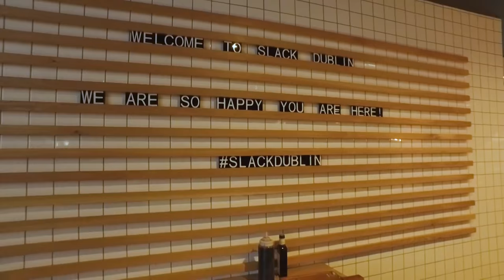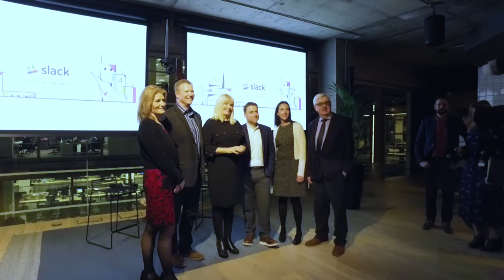Slack opens its new Operation in Dublin 2017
Stewart Butterfield, CEO of Slack flew into Dublin for the official opening of its new operation in Dublin.  this is a short video from the event.